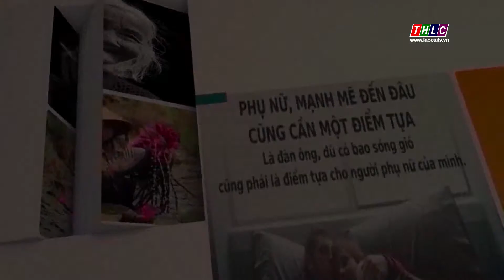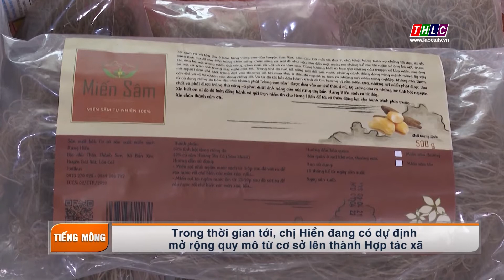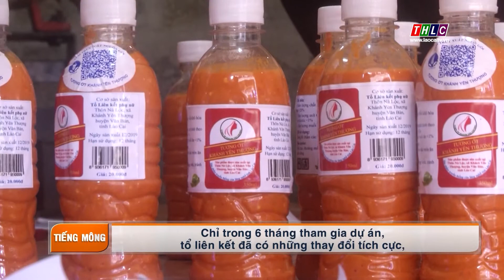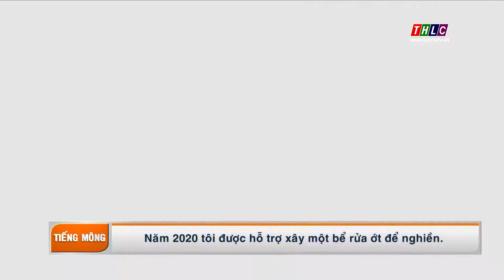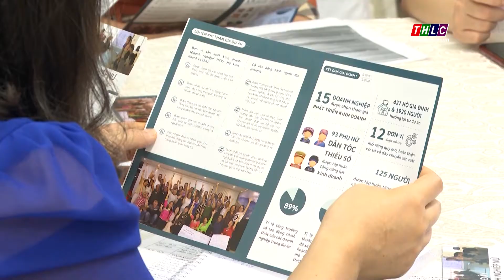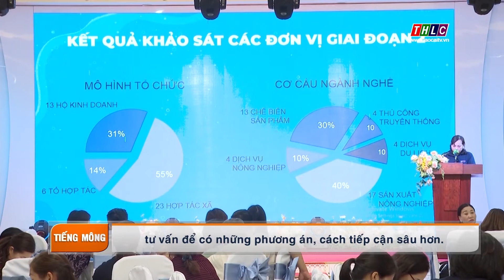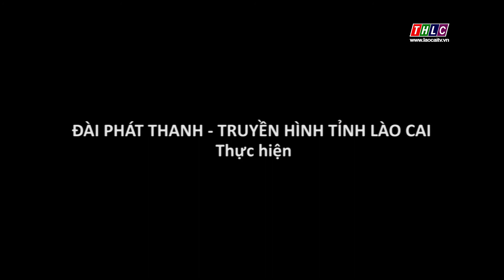Phụ nữ và cuộc sống tiếng Mông (3/6/2021) | THLC